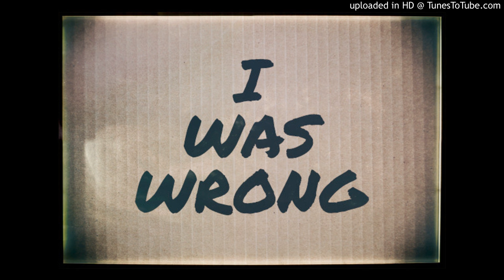Dee Professor - I Was Wrong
Beat ("Empty" Iann Dior X Juice World (Type Beat) SMGE X Encore).  Free Willy Productions.